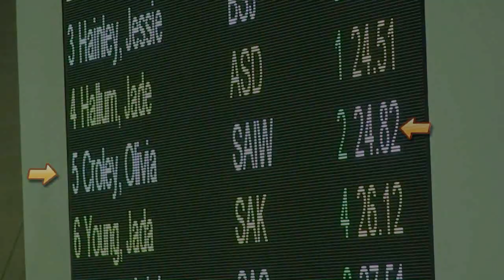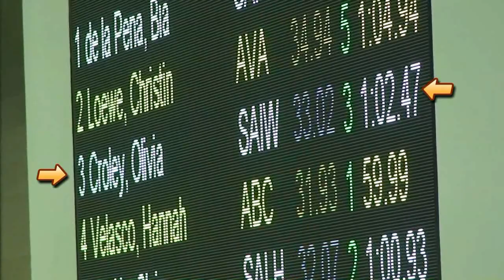Olivia Croley - 2018 TAPPS Regionals Highlights